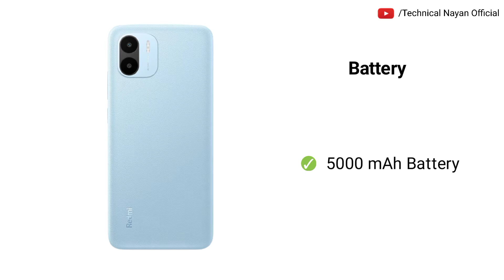Redmi A1 World's Lowest Price Smartphone|Full Review 😀👍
redmi
redmi a1
redmi a1 camera test
redmi a1 face lock
redmi a1 unboxing 2022
redmi a1 plus unboxing
redmi a1 review in tamil
redmi a1 vs realme c30